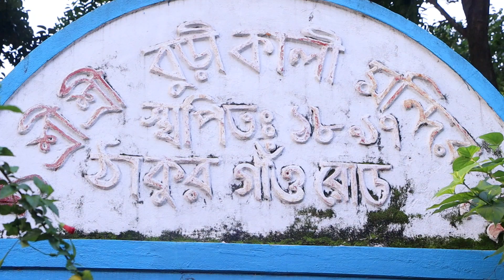বিশাল ও পুজার শুভ বিবাহ পাট ১